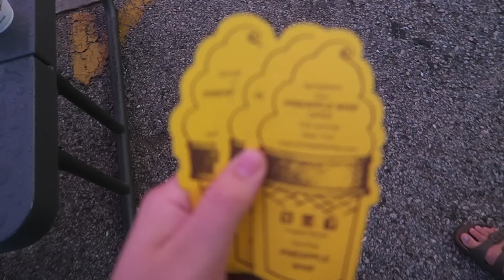REDOING MY ROOM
i knocked everything in the process tho...

who is actually excited for school?